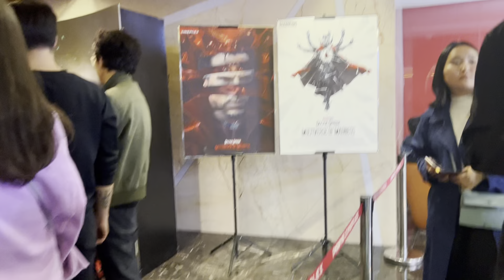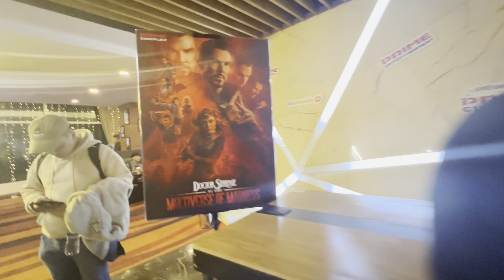Doctor Strange Multiverse of Madness үзсэн талаараа ярилцав (FAN event)